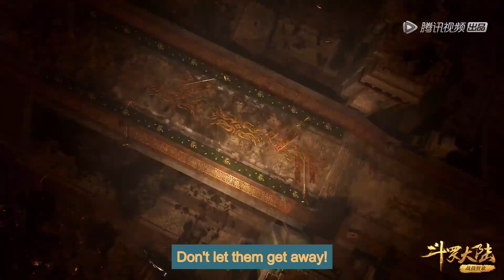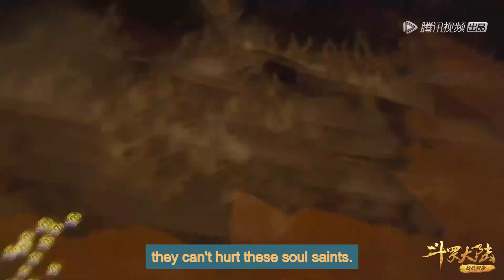[Eng Sub] Soul Land season 1 episode 235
[English Sub] Soul Land season1 episode 235
soul land ep 235 part eng sub
soulland engsub